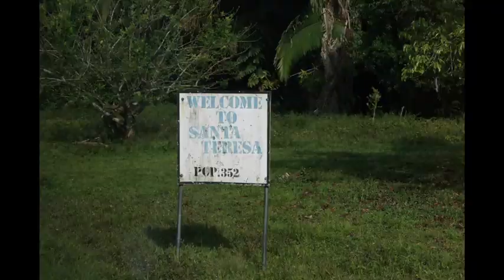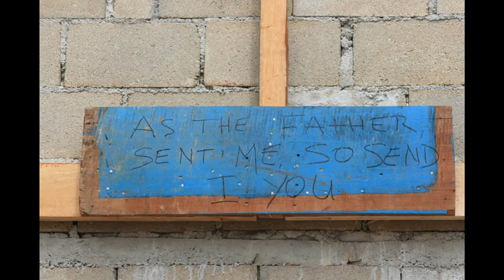Mission Trip SantaTeresa, Belize March 2013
Photo montage of our ROW Mission Trip to Santa Teresa, Toledo District, Belize -- March 2013. 14 Alabamians traveled to Santa Teresa to put a roof on the community's Baptist Church. With prayers from our prayer partners and some eager church members, from Santa Teresa, our Mission was a Success. Thank You Pastor Juan Ishim and your congregation for your hospitality.